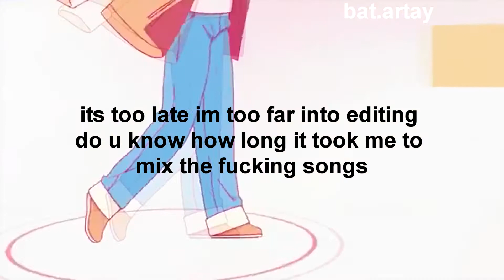ANPAN CIRCULATION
AHHHH YES
this was totally a great idea
;~0

But hello fellow army, this is video for yall
enjoy XD